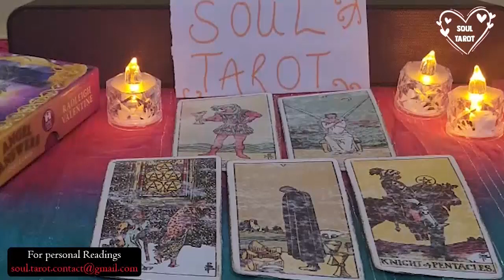AQUARIUS 💗THEY'VE BEEN TRYING TO FOOL YOU🤐 WITH THEIR SILENCE‼️ABOUT TO MAKE BOLD MOVES💍 TOWARDS